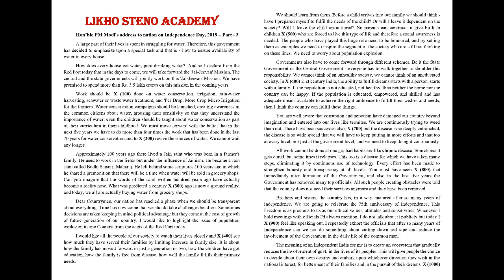Prime Minister's Speech 04 | English Shorthand (100wpm) | Likho Steno Academy | Class 542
Mathematics ( Previous year questions Kiran Prakashan):

G.K. (Previous year questions Kiran Prakashan):

Computer literacy and knowledge (Kiran Prakashan):

This video has Prime Minister's Speech at 100wpm in Hindi which will prepare you better for Stenography Skill Test.